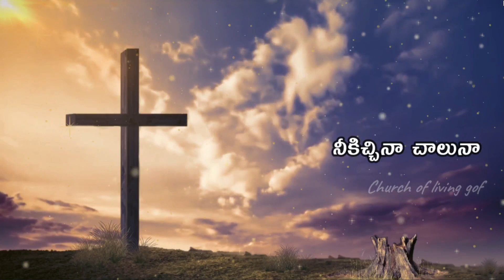ఈ గొప్ప రక్షణ నాకిచ్చినందుకునేనేమి చెల్లింతును...Status song..